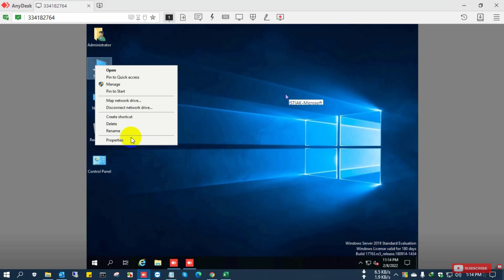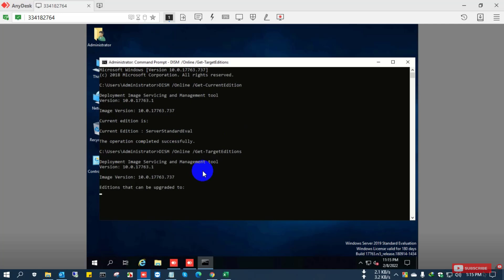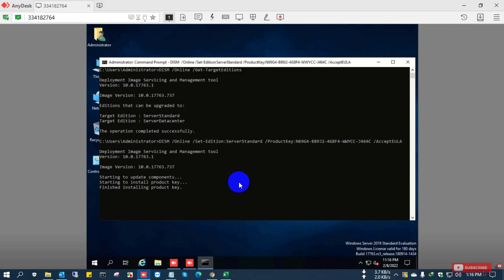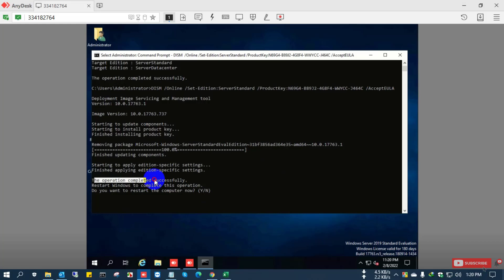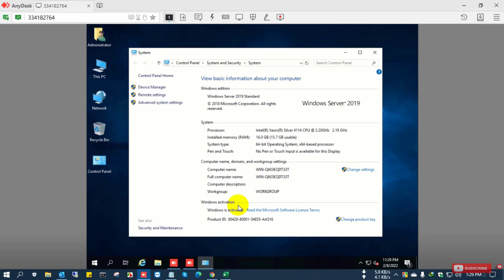Convert Windows Server Evaluation to Standard | Upgrade Windows Server Evaluation to Full Version